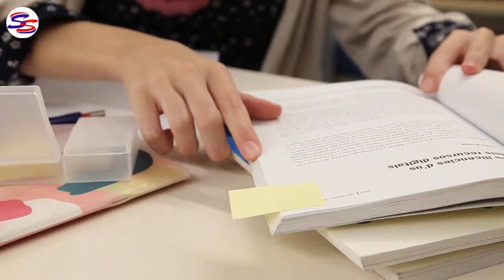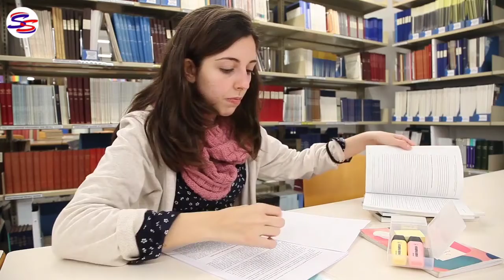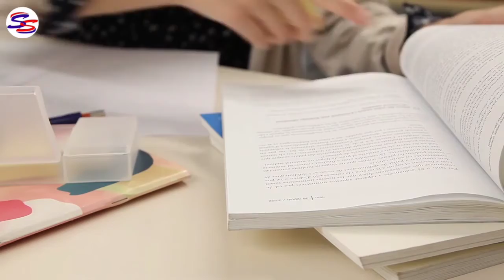How to top CBSE class 10 and 12 term 1|| cbse board exam me ache marks kaise laye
Hlw dosto mai apne channel par study and books review and general knowledge se related video upload karta hu ap log mujhe jada se jada support kariye

Dosto is video me maine apko how to top CBSE class 10 and 12 ke bare me btaya h